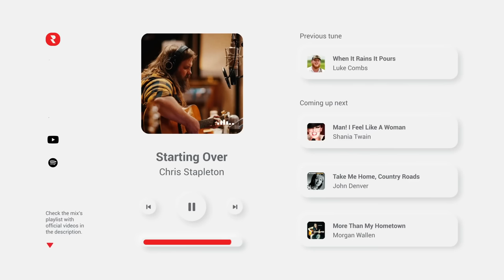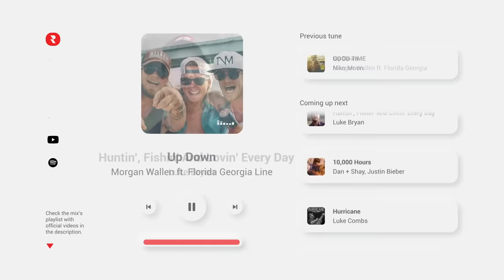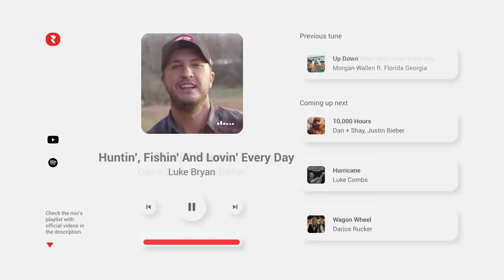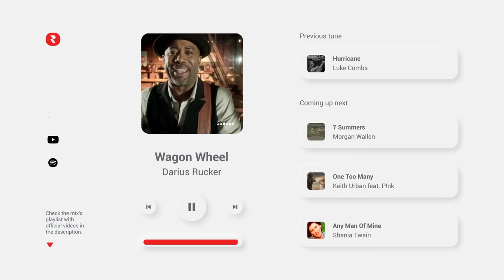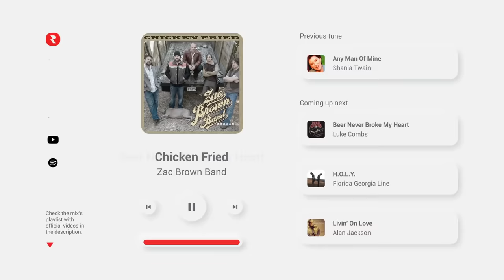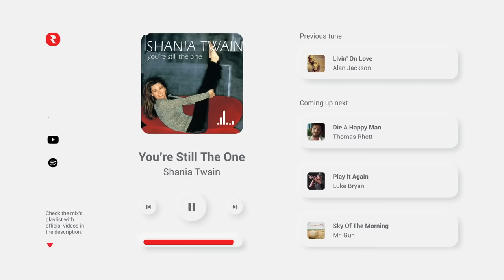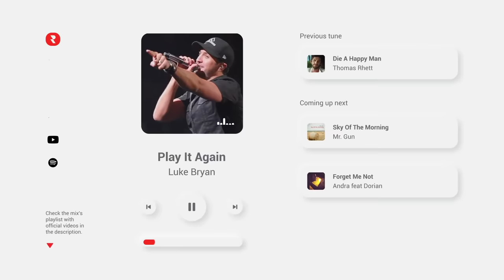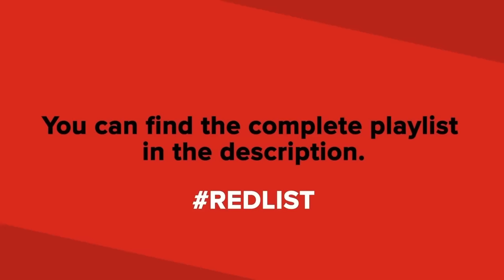Summer Country Mix 🌞 Best Summer Country Songs Playlist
🔴 YouTube Playlist - Watch the full music videos here 👀
✅ Spotify Playlist - Stream the full tracks here 🎧

☀️ Best Summer Country Songs of All Time - Most Popular Summer Country Music Hits